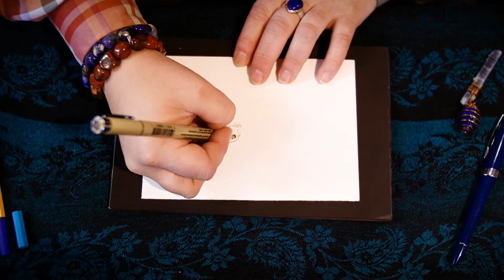Tango Healing Arts - Intuitive Art Healing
Artist Kristin Ann Wieland drawing a personalized animal totem for a client.